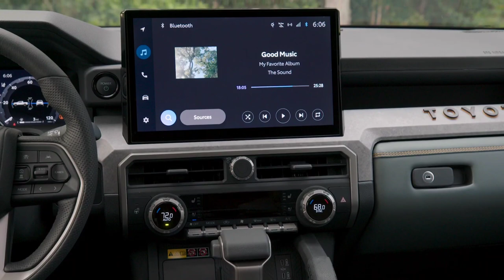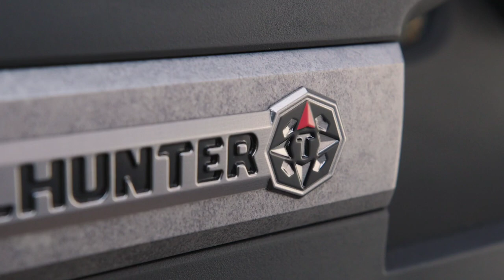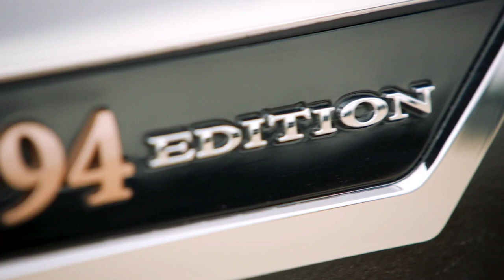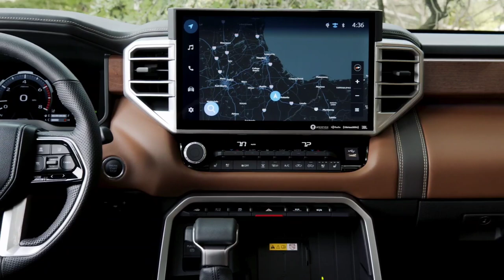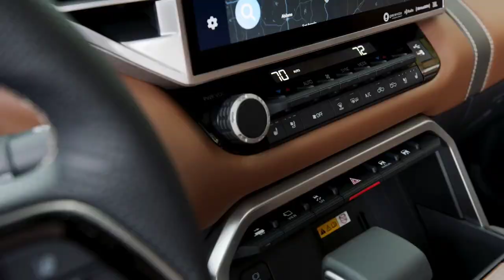2024 Toyota Tacoma vs 2024 Toyota Tundra Looking For Perfect Pick-up Truck From Toyota?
Do you like it? Comment, like, dislike, share!

Join us to enjoy exclusive benefits:   ￼ / ICMMotorsTV
✅ Source: Toyota